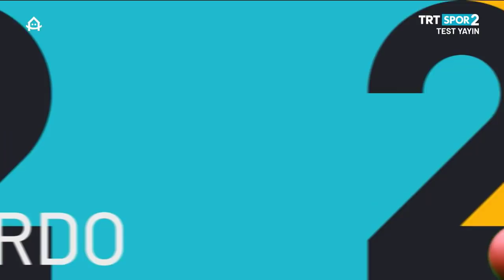Tayfun Tasdemir vs Jae Ho Cho / World Cup 3-Cushion 2019 Antalya / Final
World Cup 3-Cushion 2019 Antalya Final
11-17 Feb 2019
Starlight Resort Hotel
Antalya/Turkey
Atıflar :
Yayın TRT SPOR2 kanalından alınmıştır.
Yayın sağlayıcı KOZOOM.COM' a
Teşekkürler.